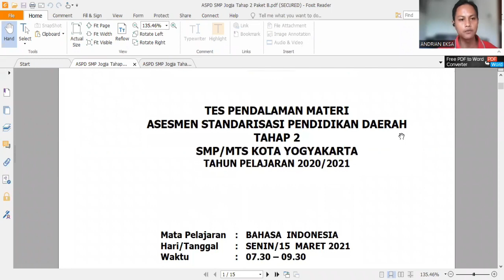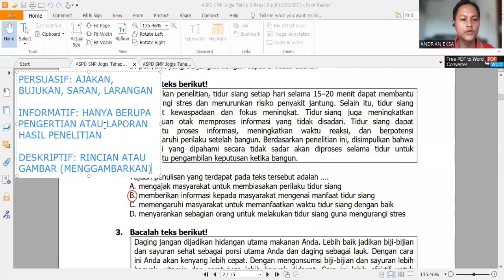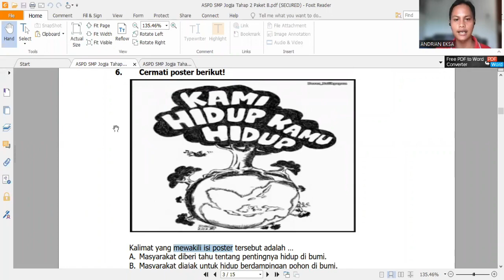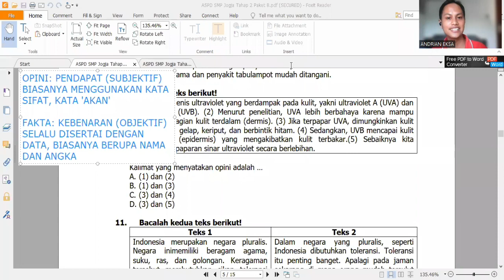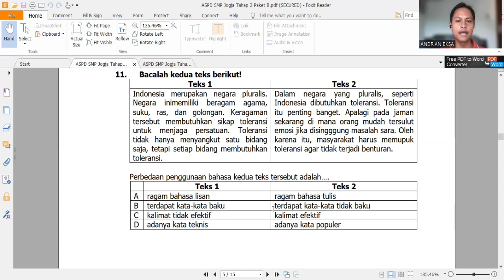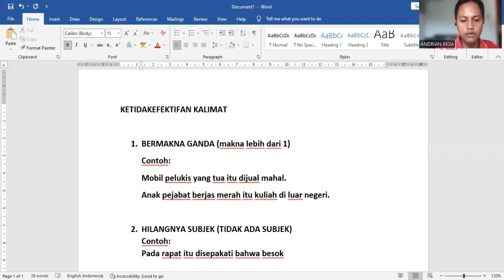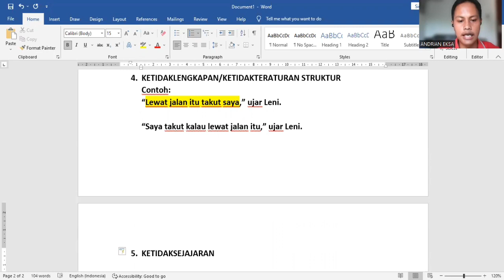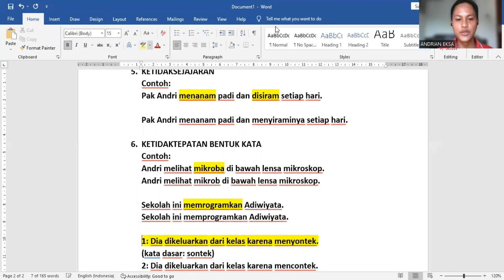Les ASPD Bahasa Indonesia #2 (13 Januari 2023)